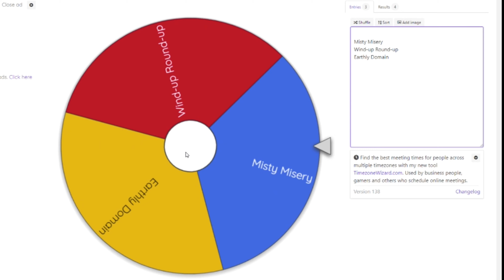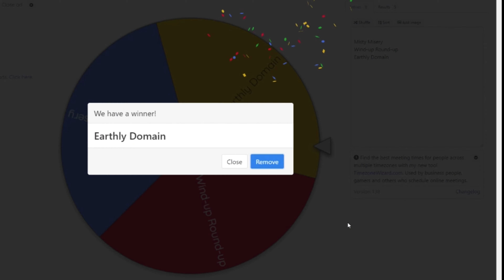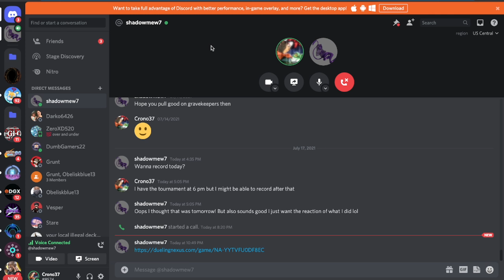The Yugioh! Starchip Showdown! Episode 6 - Two Cards Can't be That Broken, Right? A Terrifying Plan!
Hey, guys! Shadowmew7 and I are back with another episode the Starchip Showdown! Our strategies continue to evolve! See which one emerges on top! The score is currently 3 - 2 in my favor.